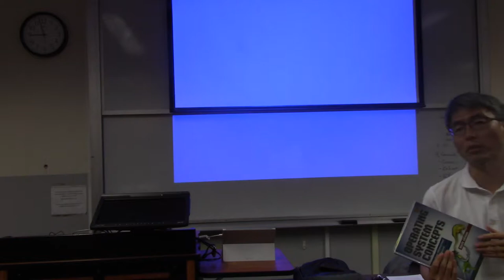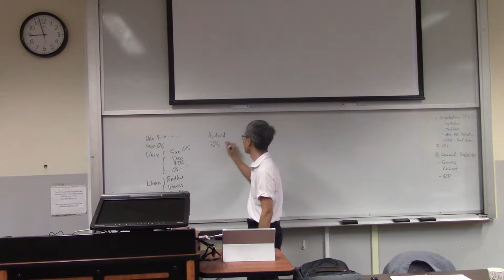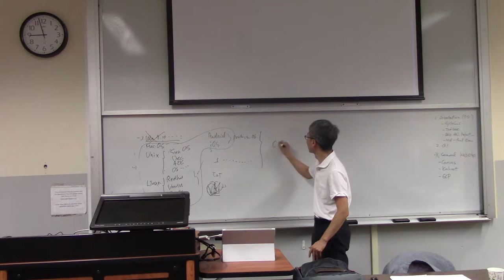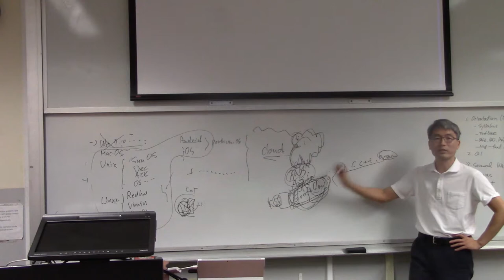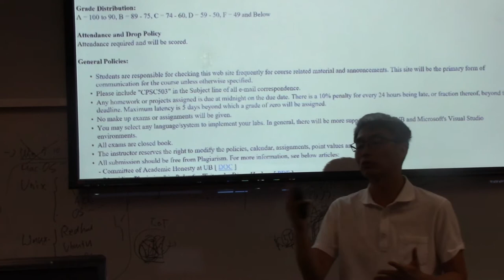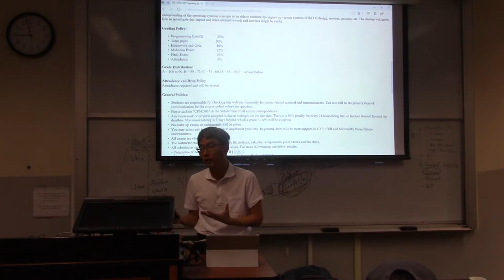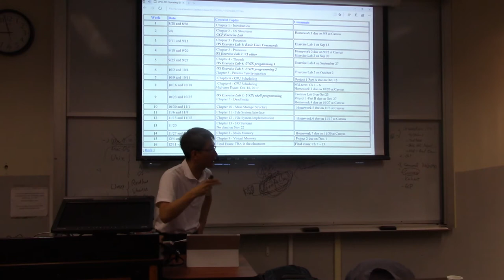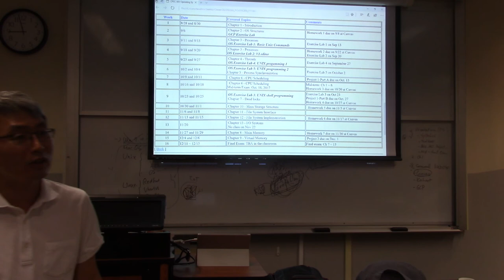CPSC503_Ch1_W1_08_28_2017_02